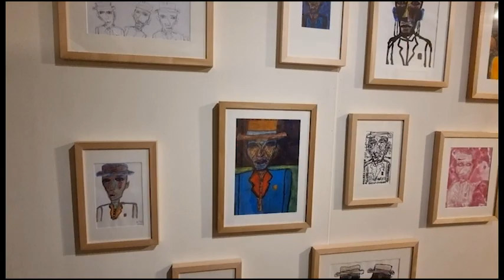23 18 43 Interview Kunstenaar en zien van zijn werk bij Opening Tentoonstelling Galerier Atelier H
23 18.43  Interview Kunstenaar en zien van zijn werk  bij Opening Tentoonstelling Galerier Atelier Heerenplaats  Rdam 2023 ST TV R dam 2022 za 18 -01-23 S21 Ultra136